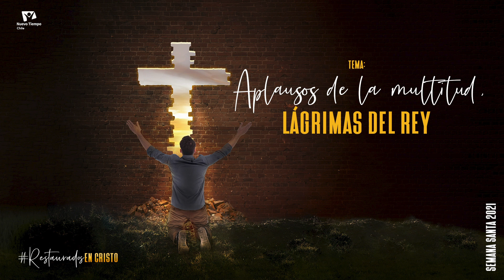Tema 1 PODCAST APLAUSOS DE LA MULTITUD, LÁGRIMAS DEL REY👑 - RestauradosEnCristo | Semana Santa 2021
Lee Lucas 19: 28 al 44.

El pueblo de Israel no reconoció el tiempo de la venida de Dios. En otras palabras, Jesús estaba reivindicando ser Dios, el Rey, pero el pueblo no lo reconoció, entonces no lo recibió. Jesús es Dios, es el Rey. ¿Será que reconoceremos esa verdad? ¿Será que estamos listos para reconocer su segunda venida?

Abre la puerta de tu corazón y permite que reine el Rey de paz, quien merece toda alabanza.